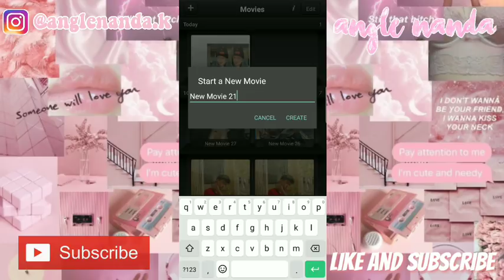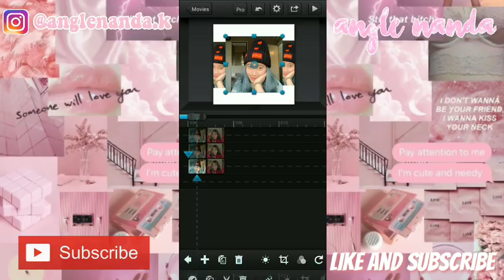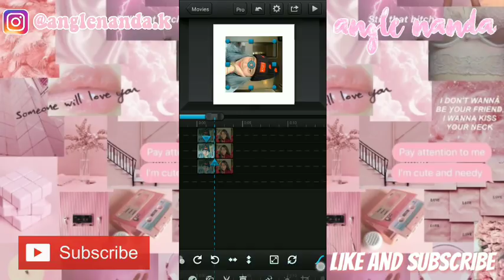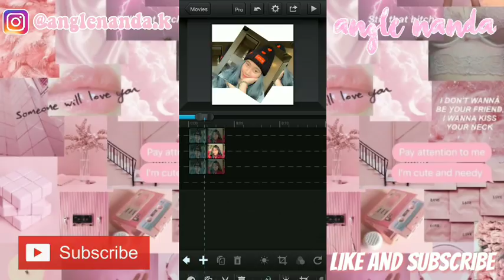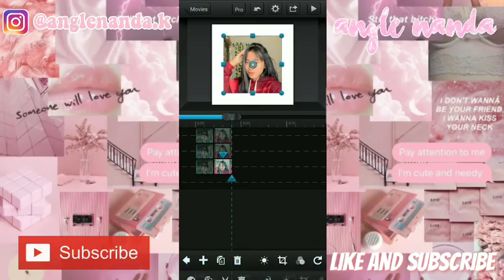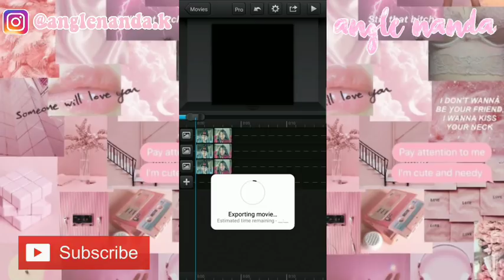Tutorial CCP transisi baru HITS PRO KEKINIAN✨Anglee nr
Assalamualaikum guys...
Welcome back again to my youtube channel Anglee nr
And this video i wan't to give you a tutorial about Tutorial transisi baru di CCP PRO HITS kekiniann!! nahh sambil nonton videonya jangan lupa  buat di LIKE, KOMEN, AND SUBSCRIBE
Cek juga video tutorial lainnya di channel aku yaaa

transisiccp

Angle's editing
- Apk editor : Kinemaster pro
- Edit thumbnail : Pixellab
- Sound effect : Fluffing duck

∆ Tik-tok : anglenr

And so jadi sekian buat tutorial nya hari ini
Assalamualaikum..byee..byee..
lvyou all✨🍑